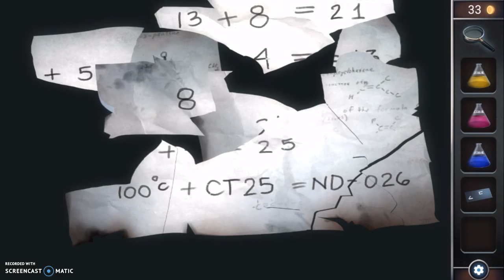Soluzioni Escape Puzzle - New Down - Capitolo 4 - Laboratory - Walkthrough | iOS-Android